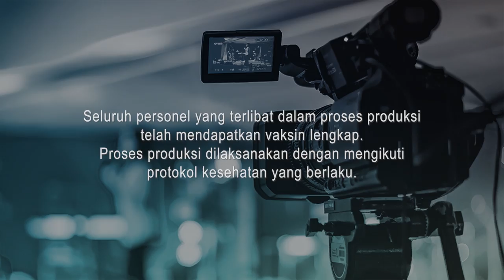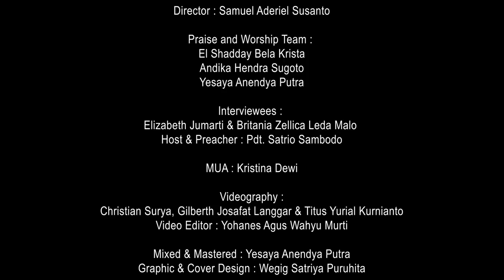Keluarga Kuat & Sejahtera | KuasaNya Tak Terbatas | 10 Januari 2022 | Elizabeth J & Britania Zellica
Keluarga Kuat dan Sejahtera

Menjadi seorang single parent, Ibu Elizabeth Jumarti harus berjuang membesarkan ketiga anaknya yang masih kecil. Ditengah keterbatasan, Ibu Elizabeth dan keluarga terus belajar hidup mengandalkan Tuhan. Kisah-kisah dari pengalaman Ibu Elizabeth dan keluarga membuktikan bahwa Tuhan sanggup melengkapi dan memberkati sebuah keluarga yang tidak utuh, menjadi sebuah keluarga yang kuat dan sejahtera.

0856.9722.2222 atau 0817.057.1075